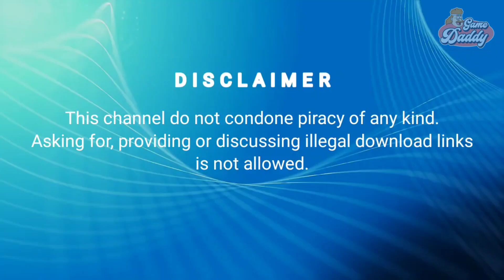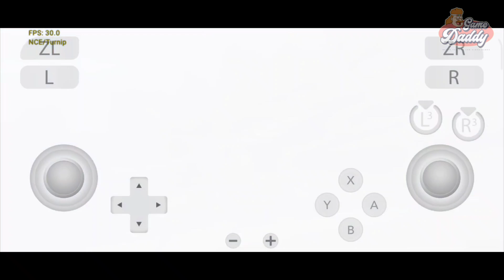CITRON - DEMON SLAYER PERFORMANCE IMPROVEMENT USING CITRON 0.4!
Another game gets a significant FPS boost!

👉Support ✅